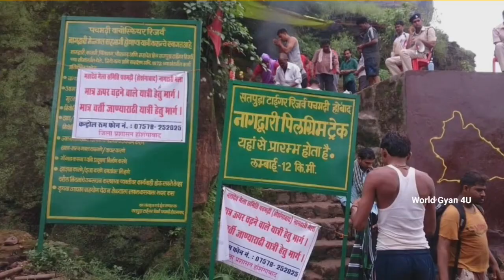😱 क्या आपने कभी देखा है नागलोक का दरवाजा, इस गुफा से है सीधा रास्ता | Naaglok Ke Rahasyamayi Gufa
Doston Aaj ki video Me Ham Aapko naag kol ka asli sach batayege. Doston Kya apne kabhi NAAGLOK ki kahani suni h. Agar nahi tho aaj Ham aapko naaglom ki puri kahani batayege,,,,Sath hi Madhya Pradesh ki ek aesi Gufa ke bare mein bataenge jo aapko naaglok le ja sakti hai.
Doston ye Mysterious Gufa Madhya Pradesh Ke Pachmarhi Hill Station Ke janglo Ke bich Me sathit hai. Kya aap kabhi Naaglok ki es yatra per gaye ho hame Comment karke jarur batana.

Jai Hind. 🇮🇳
Vande Mataram. 🇮🇳

I Am not owner of any content which i used in my All videos (Channel. World Gyan 4u ) all resource like picture or video from google or any other site which help us to explain our video deeply so. I give credit to my all work to google or any other sites. if i used any other's content then i will definitely credit to him thanks i hope all owner understand to me if i used some content in my videos thanks again to all owners. thanks all of you